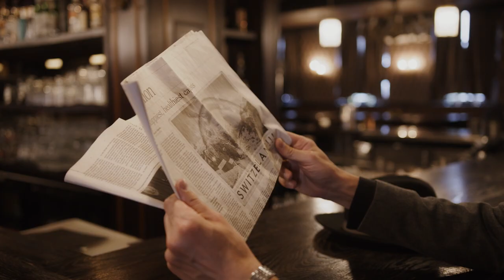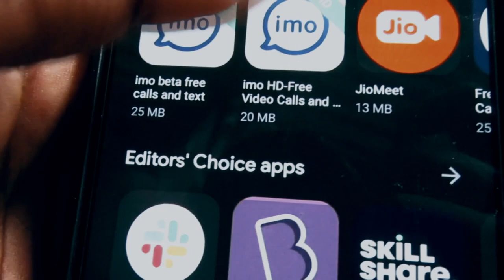A GRANDE SALVAÇÃO PARA AS CRIPTOMOEDAS!